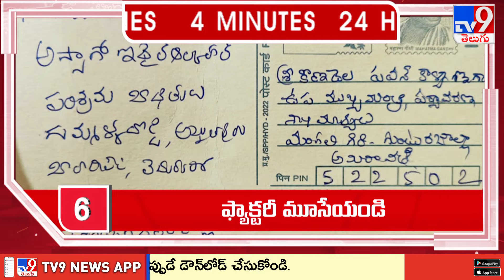4 Minutes 24 Headlines - TV9